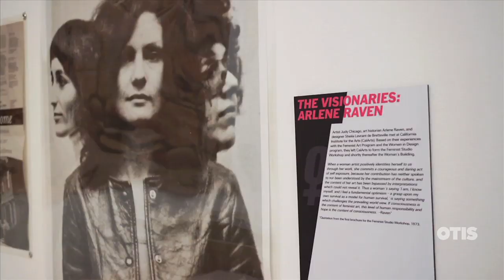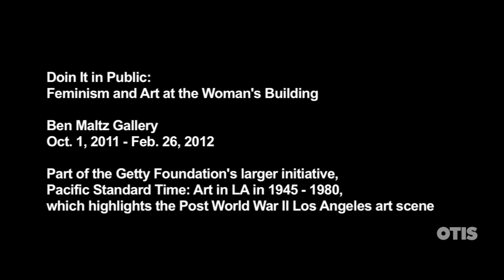PST LA LA 2016 Otis College of Art & Design—Doin’ It in Public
Opening Reception: Doin' it in Public: Art & Feminism at The Woman's Building
Set to the original song written by Phranc for her concert "This Is Your Life: The Woman's Building," here are highlights of the Opening at the Otis College exhibit "Doin' It In Public: Feminism and Art at the Woman's Building" on October 1, 2011. The exhibit is part of "Pacific Standard Time: Art in L.A. 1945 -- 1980," an initiative of the Getty with arts institutions across Southern California.